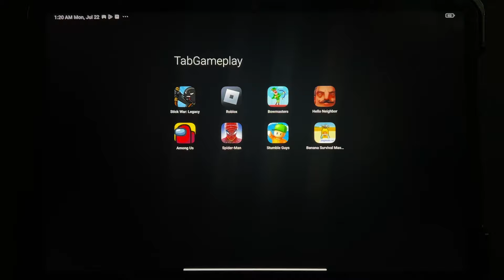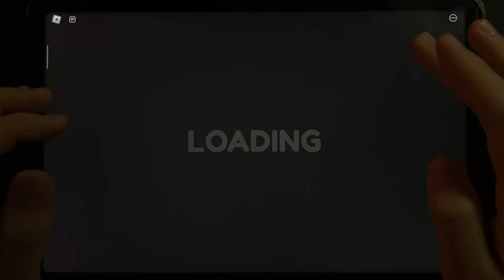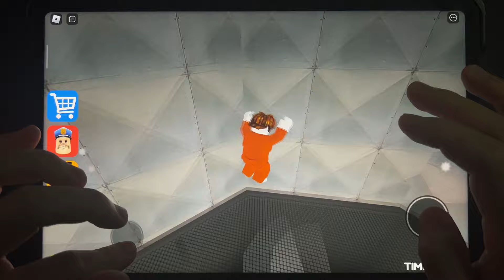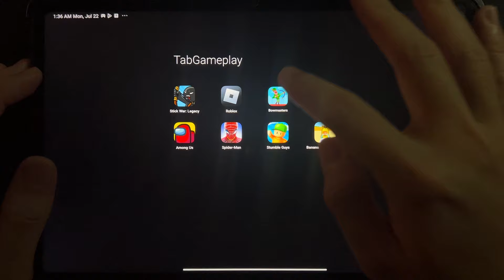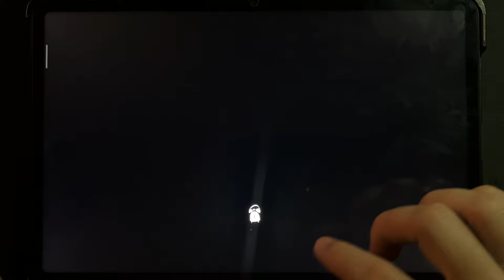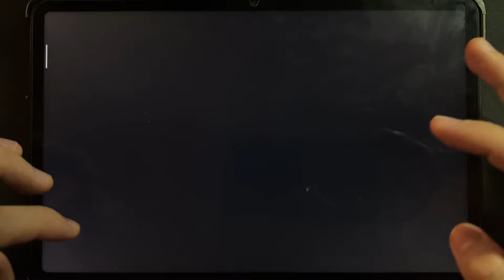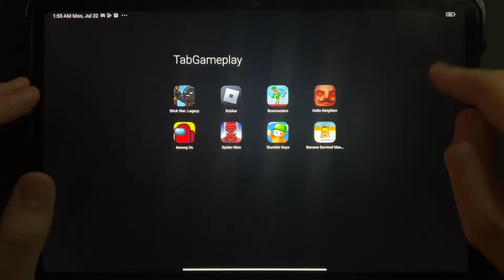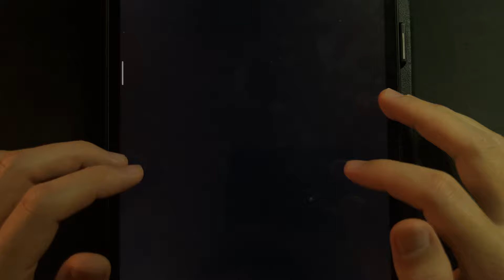Stick War Legacy,Roblox,Bowmasters,Hello Neighbor,Among Us,Spider Man,Stumble Guys,Banana Survival